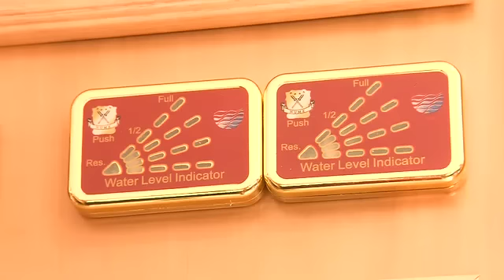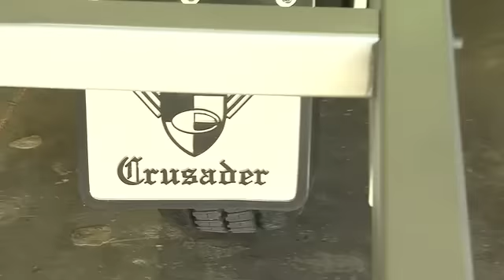Crusader Caravans - Factory Tour - October 2011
Crusader Caravans are the leader in custom designed luxury for touring or holidays. Please view our factory tour and customer feedback on this video. And feel free to check out our range including images and information